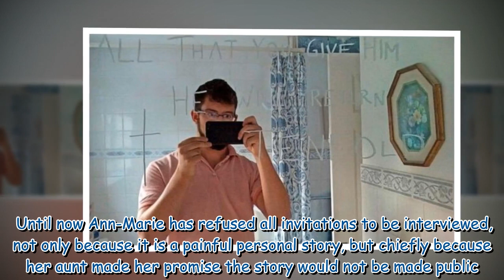'How I exposed the real-life Midsomer Murderer and sought justice for my aunt'